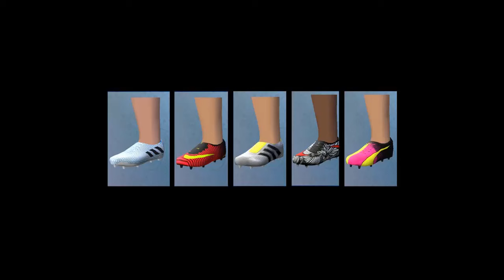Actualizar PES6 a 2016 Euro, Copa America - Supersonic Patch + Liga Argentina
[✦]☛ ‪#‎Parche‬ Supersonic Patch | Versión Copa América & Eurocopa.
[♐] ↓DESCARGA↓ Contiene un bloc con todos los links!

-Avisar si se cae algùn link!!!
#‎PES6‬ | ‪#‎PES6Actualizaciones‬! | ‪#‎SSP‬
★ ¡Un Like Es Agradecer! ★